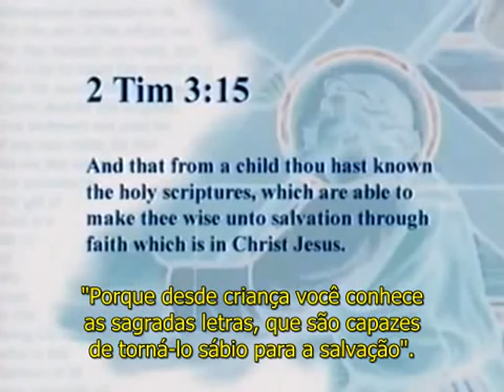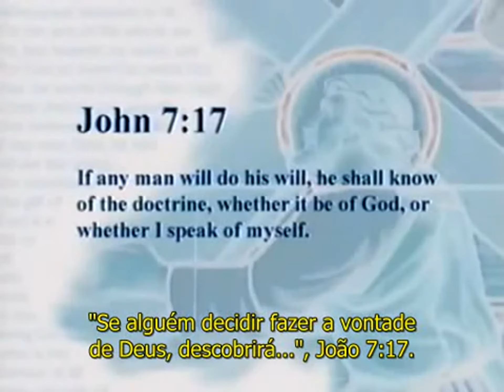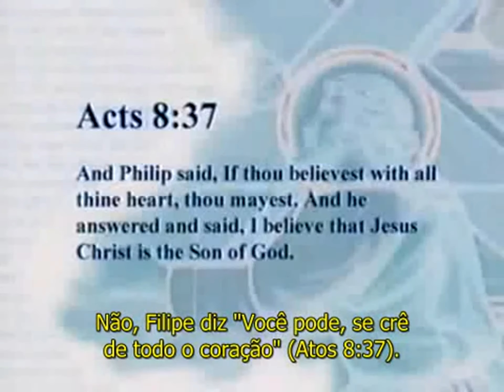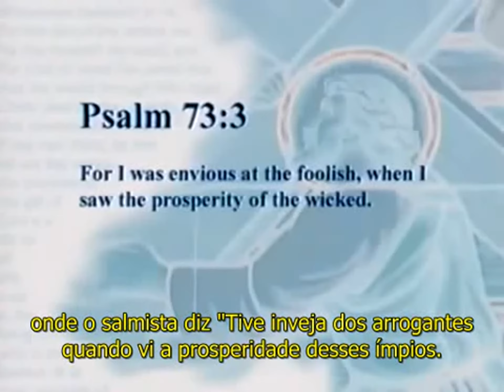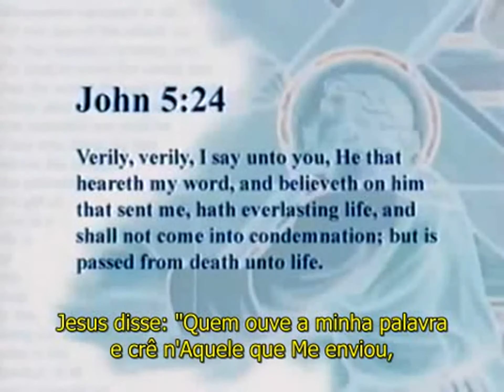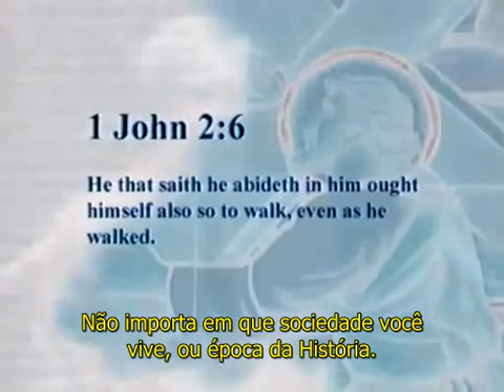Que Amor É Este? A Falsa Representação de Deus no Calvinismo - Dave Hunt - Parte 1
Palestra de Dave Hunt sobre o seu livro "What Love Is This? Calvinism's Misrepresentation of God".

Tradução: Glória Hefzibá
Legendas: Paulo Cesar Antunes